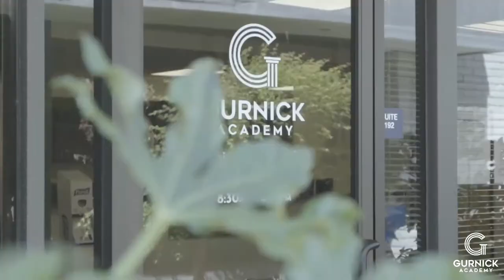Fresno Campus Simulation Learning Center | High-Fidelity Hospital Experience for Nursing Students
The Fresno Campus Simulation Learning Center is a high-fidelity experience, mimicking the bays of a typical hospital.

The Simulation Learning Center, as part of a collaboration with EMS and Gaumard, features patient simulators, a control room, and mannequins capable of producing many patient experiences.

The Simulation Learning Center will provide nursing students at Gurnick Academy of Medical Arts a rich atmosphere to build their confidence and skill sets.